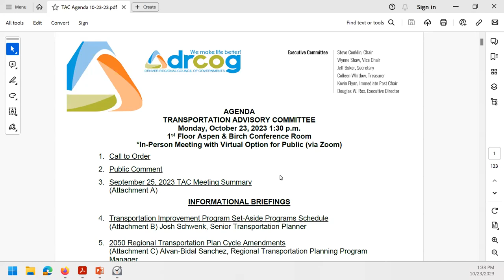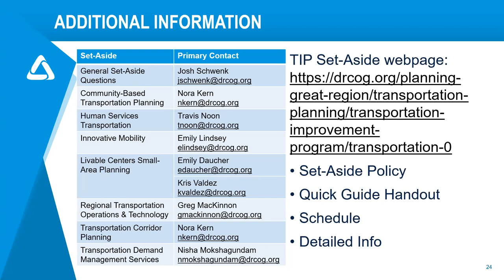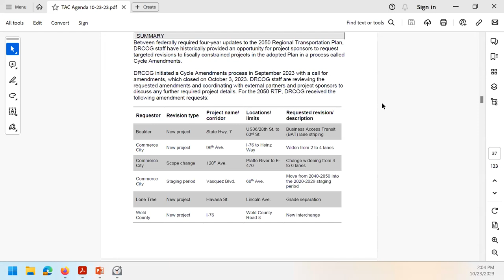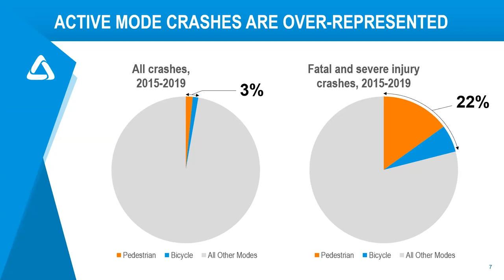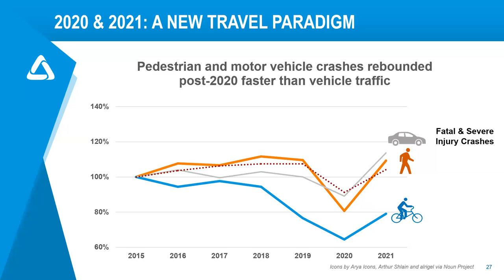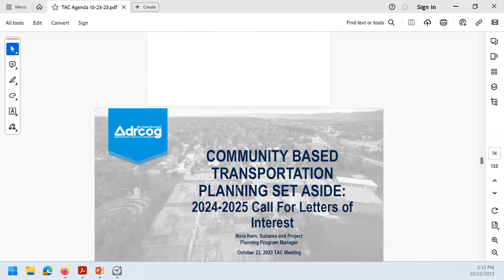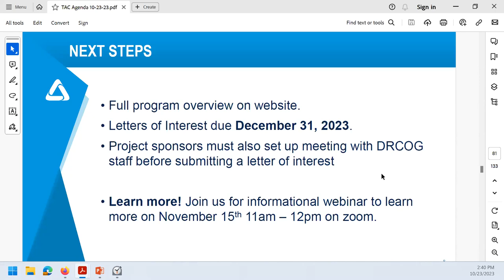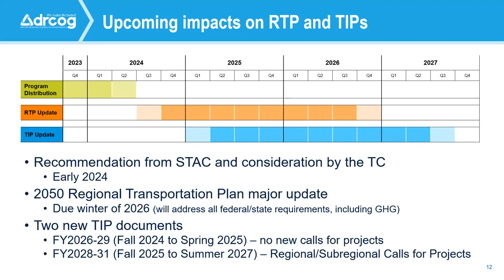DRCOG Transportation Advisory Committee Oct. 23, 2023 meeting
The complete video recording of the Denver Regional Council of Governments Transportation Advisory Committee Oct. 23, 2023 meeting.